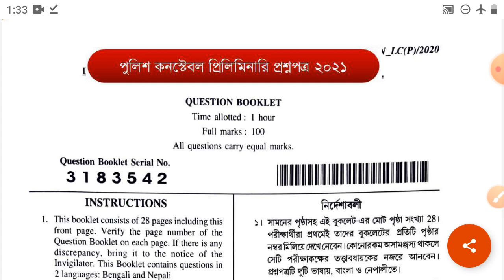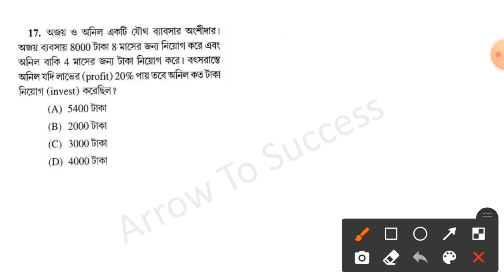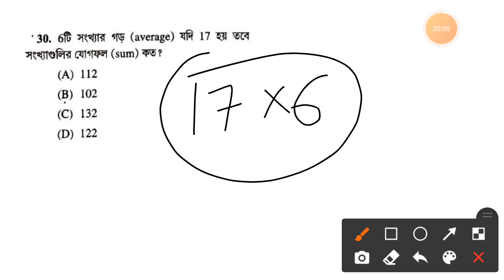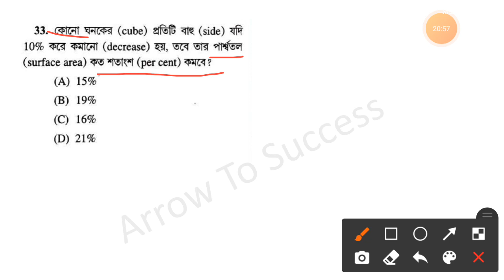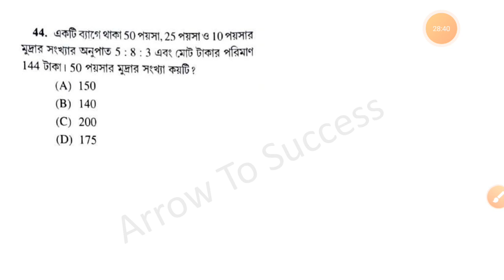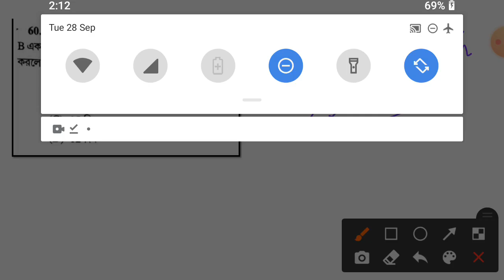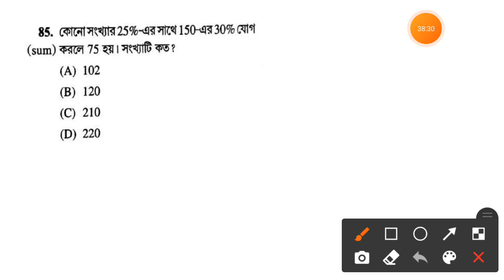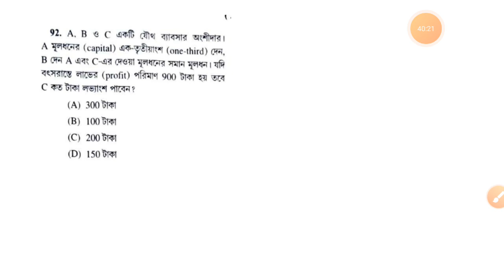WBP 2021 mathematics solution /WBP constable 2021 mathematics answer / WBP 2021 answer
WBP constable 2021 mathematics questions details solution. WBP 2021 answer key,